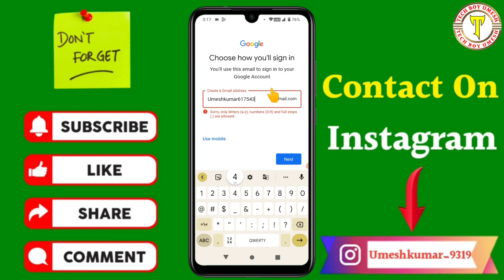Sorry Only Letters (A-z) Numbers (0-9) And Periods (.) Are Allowed | Gmail ka username Kaise dalen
कि Sorry Only Letters (A-z) Numbers (0-9) And Periods (.) Are Allowed | Gmail ka username Kaise dalen

Your Queries- 👇
Sorry Only Letters (A-z) Numbers (0-9) And Periods (.) Are Allowed
Gmail ka username Kaise dalen
that username is taken. try another. gmail